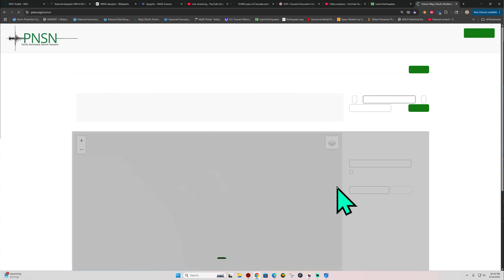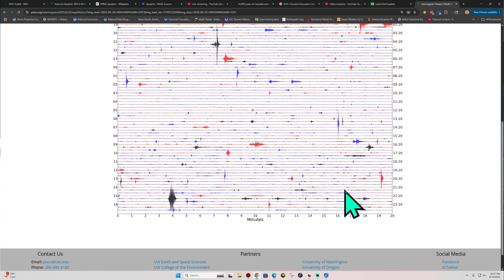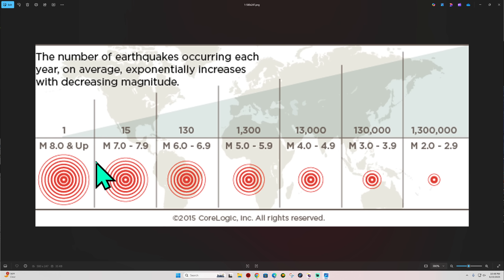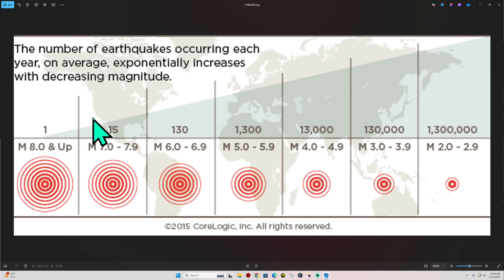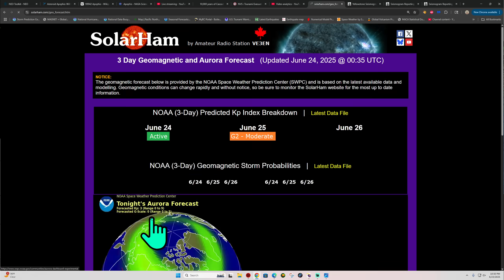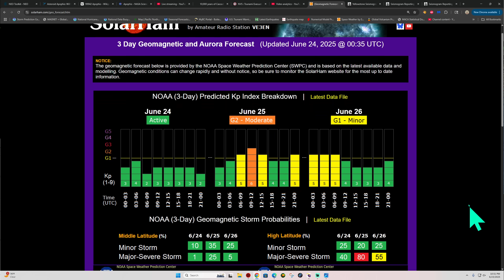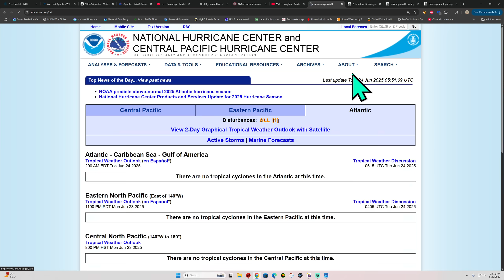Major uptick in Global Earthquake activity today. Bigger quake coming? Monday Night update